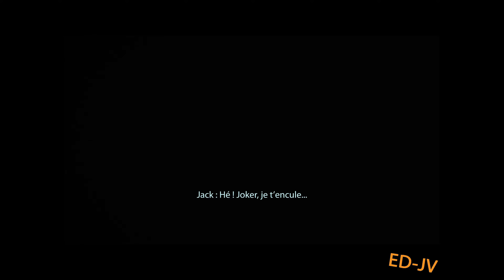[FR] MASS EFFECT 3 - Édition Légendaire - Part 44 - Académie Grissom - Gameplay PC en ultra - 4K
[FR] MASS EFFECT 3 - Édition Légendaire - Part 44 - Académie Grissom - Gameplay PC en ultra - 4K - 60ips -

Pour soutenir la chaîne vous pouvez vous procurer le jeu

MASS EFFECT - Édition Légendaire

Une seule personne se dresse entre l'humanité et la plus grande menace que l'univers ait jamais connue. Revivez la légende du commandant Shepard et redécouvrez la trilogie mythique dans Mass Effect™ Édition Légendaire. Cette version entièrement remasterisée et optimisée en 4K Ultra HD inclut tout le contenu solo de base et plus de 40 DLC de Mass Effect, Mass Effect 2 et Mass Effect 3, ainsi que des armes, des armures et des packs promotionnels !

Découvrez un univers incroyablement riche et détaillé dans lequel vos décisions auront des conséquences drastiques sur le déroulement de l'aventure.

REPLONGEZ-VOUS DANS CETTE SAGA DIGNE D'UN FILM : Lancez-vous dans une aventure à l'action palpitante et au scénario interactif émouvant. C'est vous qui choisissez le déroulement de votre histoire.
• Trois jeux, un seul lanceur : Jouez au contenu solo de base et aux plus de 40 DLC des trois jeux, avec des armes, des armures et des packs promotionnels.
• Remasterisé pour la nouvelle génération : Profitez de la trilogie en 4K Ultra HD avec des performances, des effets visuels et des graphismes améliorés, tous disponibles en HDR.
• Améliorations visuelles sur les trois jeux : Profitez d'une amélioration apportée aux modèles, aux shaders, aux effets visuels, à l'éclairage et à la profondeur de champ, ainsi que de l'audio en haute résolution.

VIVEZ LA LÉGENDE DE SHEPARD : Créez et personnalisez votre propre personnage, de son apparence à ses aptitudes en passant par son arsenal, puis dirigez un commando d'élite à travers une galaxie plongée dans le chaos.

RÉFLÉCHISSEZ À VOS CHOIX : Vos choix se répercutent d'un jeu à l'autre. Chacune de vos décisions aura un impact prépondérant sur l'issue de vos diverses missions, relations et batailles, mais aussi sur le destin de la galaxie.
• Options du mode performance : Choisissez entre « Privilégier la qualité » pour une meilleure résolution et « Privilégier la fluidité » pour améliorer votre nombre d'IPS sur console.

CONTENU INCLUS : Mass Effect™ Édition Légendaire inclut le contenu solo de base pour les trois titres (Mass Effect, Mass Effect 2 et Mass Effect 3), ainsi que vos contenus téléchargeables d'histoire solo préférés, des armes, armures et packs promotionnels :
CONTENU TÉLÉCHARGEABLE :
• Turbulences à 900 000 pieds
• Genèse
• Zaeed : le prix de la revanche
• Kasumi : la mémoire volée
• Repaire du Courtier de l'ombre
• Pack Fakir
• Suprématie
• Site du crash du Normandy
• Arrivée
• Genèse 2
• Surgi des cendres
• Mass Effect 3 : Version longue
• Léviathan
• Oméga
• Citadelle
• Pack Equalizer
• Pack Aegis
• Pack d'armes
• Armure et armes de Cerberus
• Projecteur arc
• Pack apparence alternative ME2 1
• Pack apparence alternative ME2 2
• Pack apparence alternative ME3 1
• Pack Baptême du Feu
• Pack Résistance Terrestre
• Pack Opérations de reconnaissance
• Armure et arme Récolteur
• Arme et armure Terminus
• M-21 Incisor
• Armure de dragon de sang
• Armure Inferno
• Cagoule de reconnaissance
• Interface de Sentry
• Viseur Umbra
• Équipement de guerre N7
• AT-12 Pirate
• Lance-disques Chakram
• M-55 Argus
• M-90 Indra
• Armure du chevalier-calculateur
• Pack Édition Collector N7

Sur PC - XBOX ONE - XBOX SERIES - PS4 - PS5 le 14 mai 2021.
PEGI 18